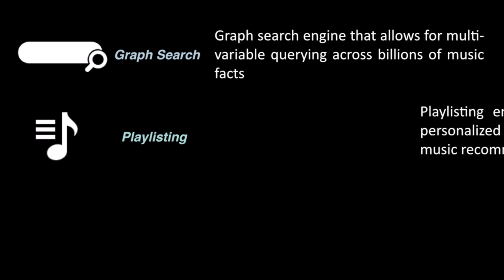SXSW 2014: Adam WarRock on building a fan base online, the Nerdcore community and more